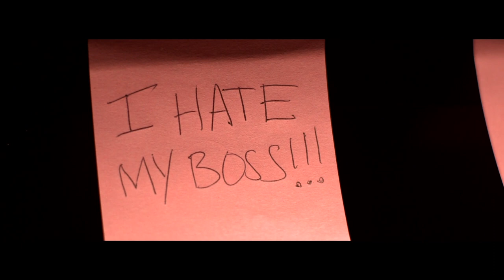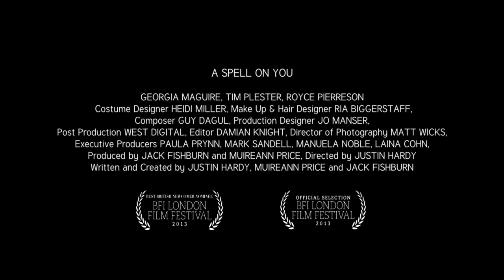A Spell on You | Trailer | Justin Hardy | Sarah Jayne Butler | Georgia Maguire | Royce Pierreson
A Spell on You Full Movie directed by Justin Hardy features Sarah Jayne Butler, Georgia Maguire and Royce Pierreson.

” Better than Bridget Jones Diaries”

'A SPELL ON YOU' follows the story of a young woman trying desperately to manifest love, navigating the pitfalls of growing-up and hoping to find HIM along the way.
This masterful film sits somewhere between Downton Abbey and Bridget Jones Diary.
Becky has recently finished university is working a dead-end office job. Why can't she find the man of her dreams? Recognising her match proves tricky when she isn't altogether sure who she is.  The quest seems as mystifying as pulling a rabbit out of a hat.
This big-hearted romantic comedy gives us a peek into the millennial generation's search for love. They don't walk arm in arm along the Seine in perfectly cut trench coats. They don't hold tight to a handsome man on the back of a Vespa. They drink far too much, dance ironically in circles, and snog their friends.
Growing up is not for the faint of heart.
'A SPELL ON YOU' is a film for the funny, ugly and most importantly the magical in us all.

-Such a relatable film for so many people right now.
BBC, Radio One
- One of the most deceptively important British movies for a long time.
Glamour Magazine

Romantic Comedy / 90 min / English / HD / 4K / UK theatrical release